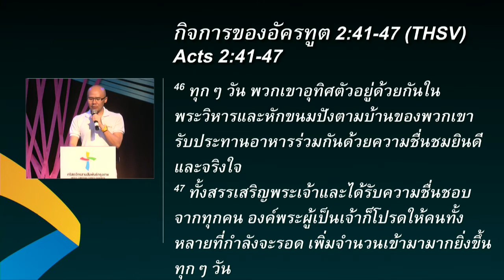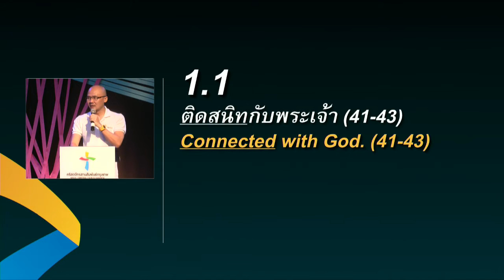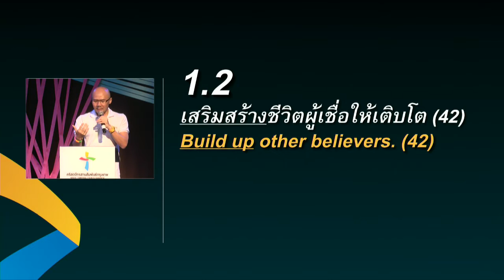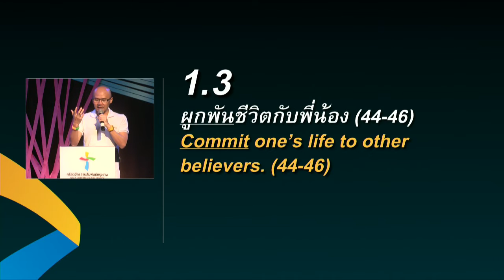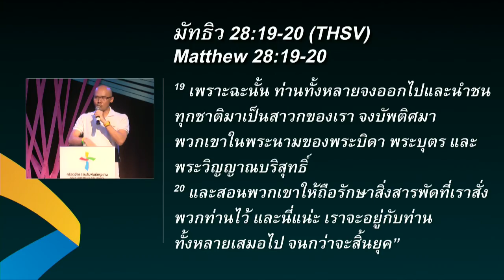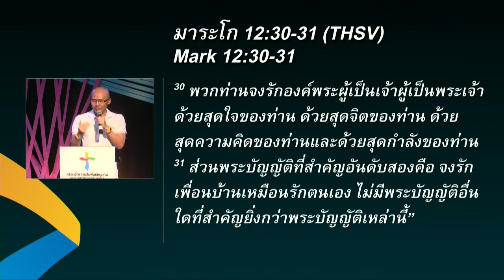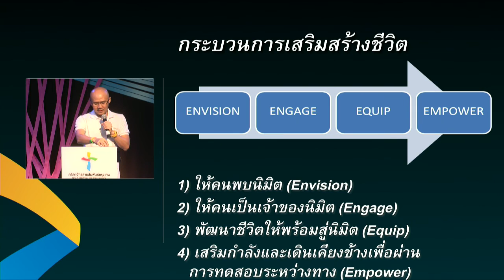คำเทศนา หัวใจของพันธกิจคริสตจักร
วันที่ 14 กันยายน 2014 โดย อ.เดวิด เชน
ศิษยาภิบาลคริสตจักรสานสัมพันธ์นานาชาติ

หัวข้อ: หัวใจของพันธกิจคริสตจักร

1. พันธกิจของคริสตจักรสมัยแรก - นาที 2:45
1.1 ติดสนิทกับพระเจ้า (41-43)
1.2 เสริมสร้างชีวิตผู้เชื่อให้เติบโต (42)
1.3 ผูกพันชีวิตกับพี่น้อง (44-46)
1.4 นำคนมารับความรอด (47)
2. พันธกิจของคริสตจักรตาม “พระมหาบัญญัติ” และ “พระมหาบัญชา” - นาที 10:21
2.1 เชื่อมต่อ
2.2 เสริมสร้าง